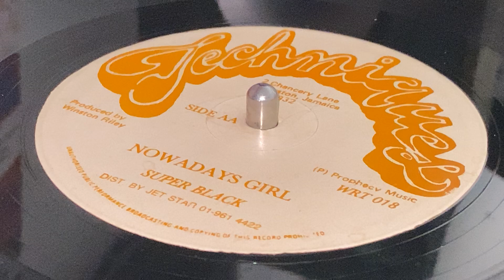SUPER BLACK ~ Nowadays Girl (RED DRAGON ~ Hol A Fresh, B Side)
Prod : Winston Riley ~ TECHNIQUES ~ Dist : Jet Star ~ Publ : Prophecy Music ~ Mast : Musitech ~ 12'' ~ 1987 ~ UK ~ Original Press ~ Fresh Riddim ~